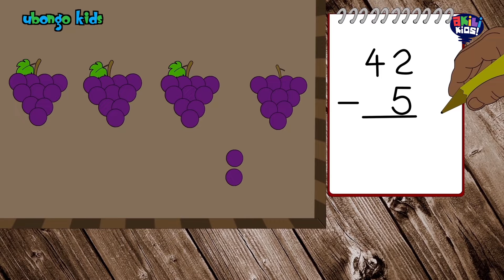Ubongo Kids | It's Me Uncle T! | Akili Kids!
Hello Kids!

Join the fun with Ubongo Kids!
Meet Kibena, Kiduchu, Koba, and Baraka as they tackle cool math and science puzzles in Kukumizi city.

Ubongo Kids makes learning fun, encouraging curiosity and problem-solving.

Mondays to Fridays at 8:00 PM - on Akili Kids!